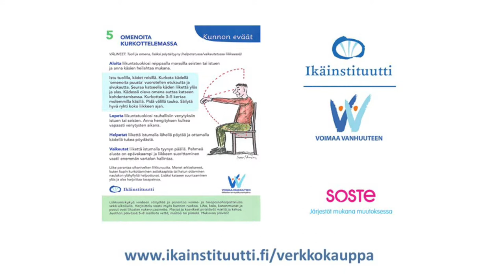Omenoita kurkottelemassa, Kunnon eväät -liike 5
Tervetuloa siirtolapuutarhaan omenoita poimimaan. Teemme täällä Kunnon eväät -korttien liikkeen Omenoita kurkottelemassa. Houkuttelemme esiin makumuistoja ja niihin liittyviä tapahtumia samalla, kun harjoitamme liikkuvuutta ja tasapainotaitoja.
Video on tuotettu Virtuaalisesti Voimaa vanhuuteen -hankkeessa. Kesto 4,5 min. Kaupallinen käyttö kielletty. Copyright: Ikäinstituutti